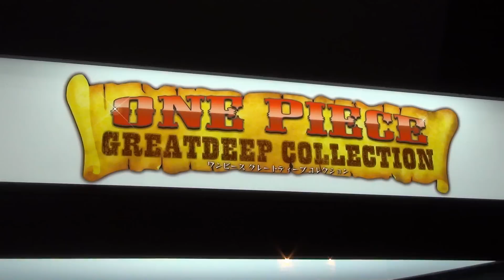マスコレ 仮面ライダー ワンピース 非公認戦隊アキバレンジャー 東京おもちゃショー2013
東京おもちゃショー2013で撮影したバンダイ ワンピース、仮面ライダー 、非公認戦隊アキバレンジャーのマスクコレクション (マスコレ)です。